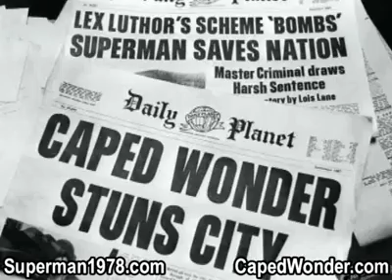The Making of Superman Creating the Theatrical Saga Chapter 28